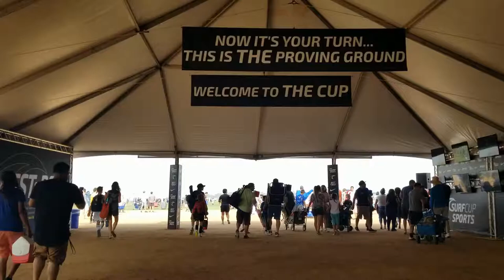Surf Cup Sport Oceanside CA 2019 / Milan Red 2008 Vs San Clemente Surf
Julian Alexander Sandoval Kolodoczka, American-Argentinian boy 10 years old playing soccer, the most thing like he to do! ⚽

Julian Alexander Sandoval Kolodoczka, americano-argentino niño de 10 años. Jugando al futbol, lo que mas le gusta hacer! ⚽